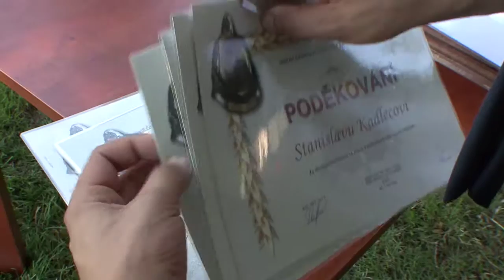Hasiči v Krči oslavili 120. let od svého založení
Letos to bylo 120. let od okamžiku vzniku hasičského sdružení v obci Krč u Protivína. „Setkáváme se tu jednak proto, abychom hasičům za jejich práci poděkovali. Nezastupitelná je jejich při pomoci živelných pohromách, které jsme v posledních letech již mnohokrát zažili,“ cení si práce krčských hasičů starosta Protivína Jaromír Hlaváč. Oslava kulatého výročí se proběhla za podpory JE Temelín Skupiny ČEZ v rámci akcí Oranžového roku 2014.